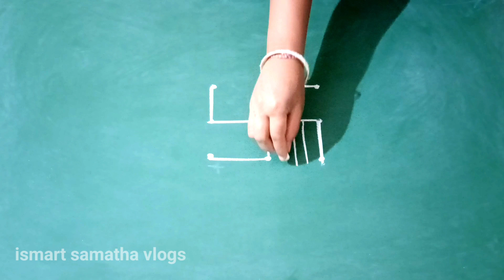ugadi special Rangoli|pandaga muggulu|padi kolam for ugadi|easy daily muggu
Hi friends welcome to ismart craft ideas,
Ismart craft ideas teaches you about Rangoli designs and embroidery work..

rangoli design
simply muggulu
easy rangoli
kolam design
thippudu muggulu
pulli kolam
padi kolam
creative rangoli,
simple rangoli
velakku kolam
# rangoli kolam
hite rangoli
agal vilakku kolam
simple design kolangal
small kolam designs
festival rangoli
how to draw rangoli
traditional ragoli
indian rangoli art
# pandaga muggulu
simple padi kolam
poo kolam
small muggullu designs
easy rangoli
Beautiful rangoli
Diwali 2021 diya rangoli
easy deepavali kolam
# ipasi madham kolam
aippasi madham kolam